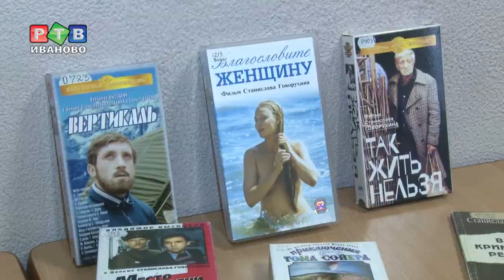Скорбим со всей страной